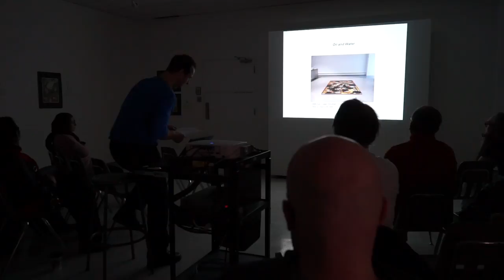Artist Talk: Ernst Logar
Artist talk by
Ernst Logar